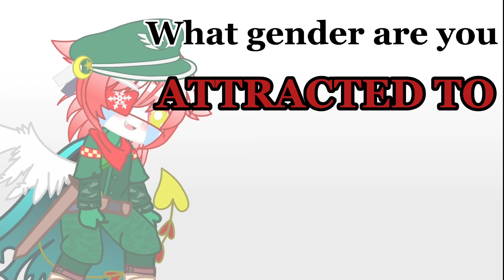Countryhumans PPR/PRL crappost - What gender are you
Characters:
• Fire Storm (OC)
• Polish People's Republic (PPR/PRL)